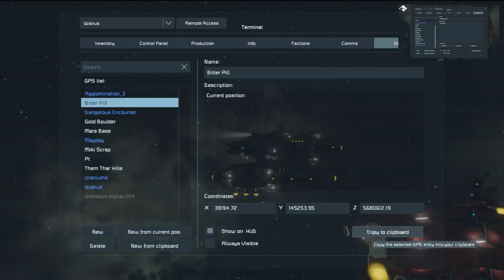Survival... Unlikely - Combat Testing the Walrus #20 (A Space Engineers Co Op Series)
Survival Unlikely continues with Season 3 Episode 20 as I post the video with a joke in the thumbnail...

Music and Sound Effects by:
Space Engineers